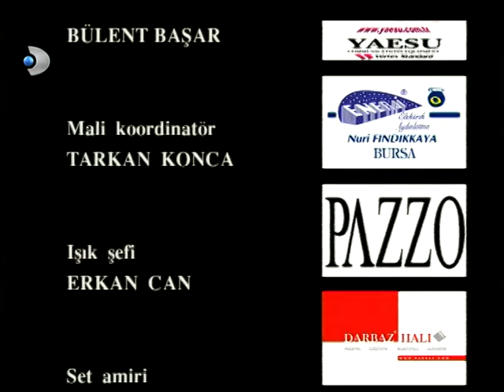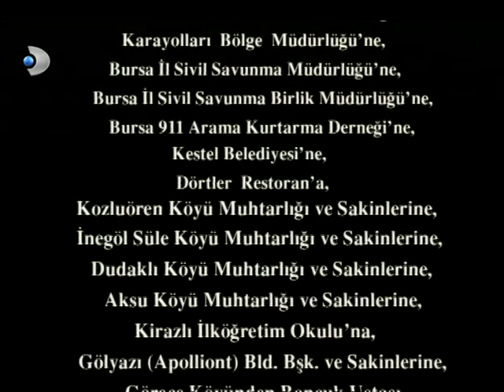Kınalı Kar 67. Bölüm - Full Bölüm